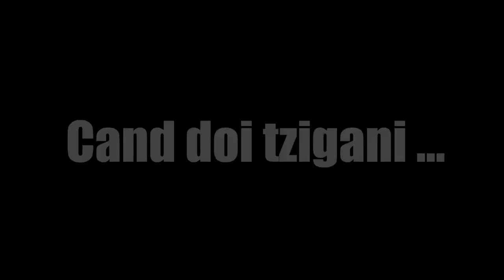Playin' : MINECRAFT - Survival Games cu Duzbee ! :D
Daca vreti sa stiti ceva despre video , adaugati-ma pe skype si o sa va raspund cu cat repede posibil ( id-ul meu de skype : alex.stefanescu26 )
Baftaaa ! :D